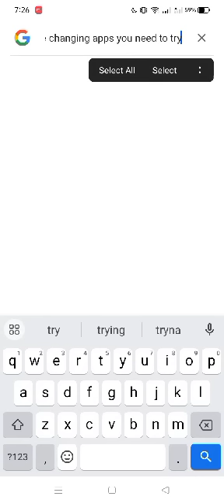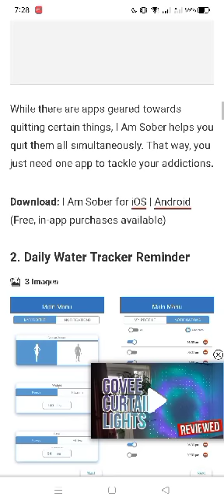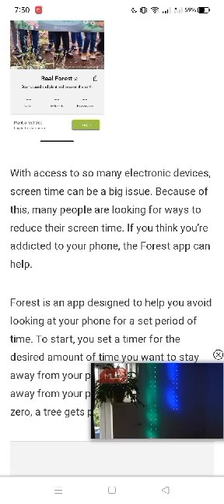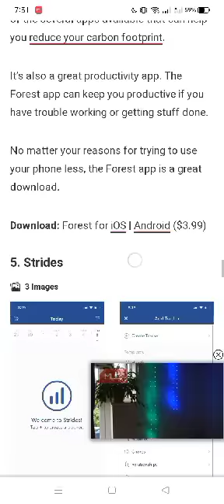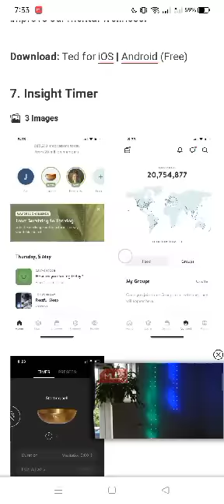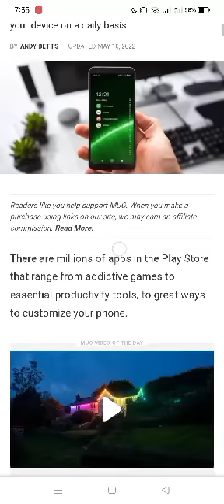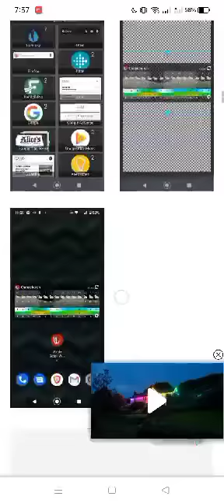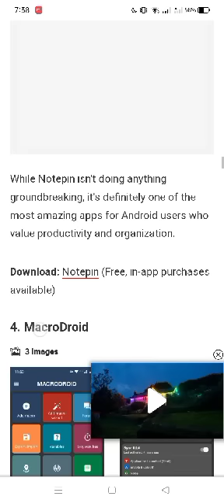7 Apps that Change your life | Zim shim